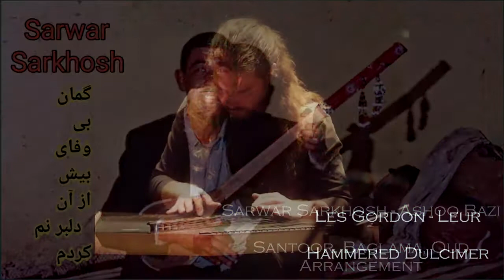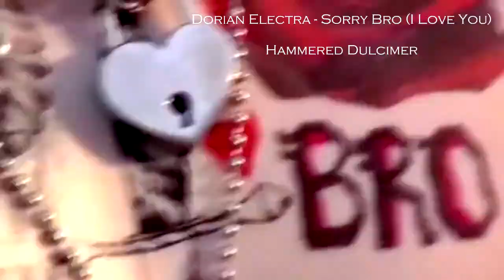Session Recordings 2020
Samples taken from a few studio session recordings performed during 2020.

Instruments available for session recording:

- Persian Santur
- Hammered Dulcimer
- Yangqin
- Oud
- Lavta
- Baglama
- Cümbüs
- Ethnic Percussion